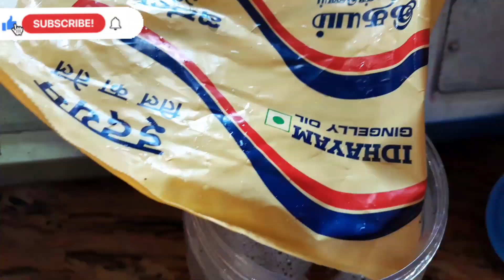மண்சட்டியில் மீன் குழம்புmy style#fish curry#fish fry#vlog# செட்டிநாட்டு மீன் குழம்புமீன் வறுவல்#